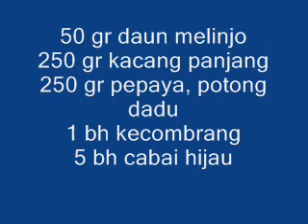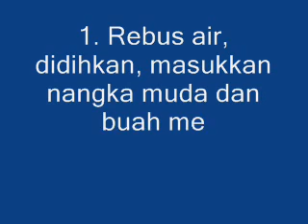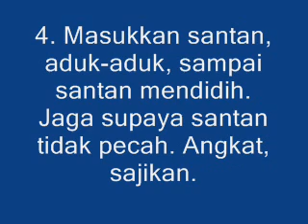Resep Sayur Pliu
resep Kuah pliek Aceh/ sayur pliek enak lainnya! ... lengkuas, pliek u, Air, kecombrang potong kasar, melinjo muda, Bahan pelengkap, serai ...